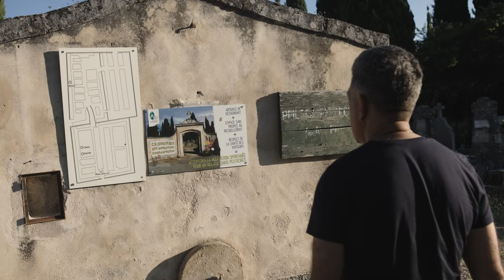Albert Camus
Azul - Rencontre est une émission qui vous invite à découvrir des hommes, des femmes, des lieux et des histoires extraordinaires. Nos reporters vont dans des lieux emblématiques, s’aventurent dans des zones inconnues et accostent des personnes riches en expériences de vie. Ce second numéro est consacré à Albert Camus dont la naissance et la prime enfance, passée à Alger, prédestinaient à l’anonymat et à grossir les rangs des pauvres malheureux sur terre. En moins de 40 ans, il a prouvé que rien n’est jamais joué d’avance. Il devient footballeur, journaliste, écrivain, dramaturge et philosophe. Sa courte et riche carrière intellectuelle a été couronnée par un Prix Nobel. Aujourd’hui, il repose dans un cimetière à Lourmarin, un village du Sud de la France. Nous lui avons rendu visite ! Bon visionnement